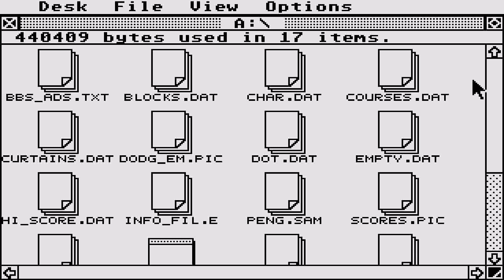ATARI ST Super Jackpot Slots Antic Publishing zip